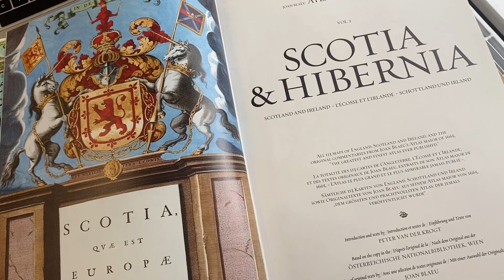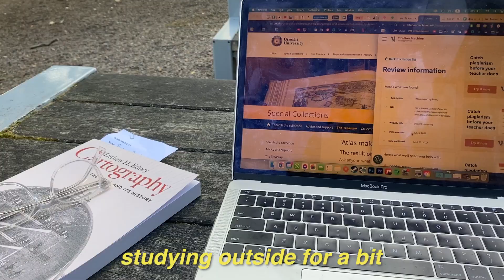Day in the Life of a St Andrews Student (Summer Version) | VLOG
✈️faq's
✷how old are you?: i was born in 1998✌🏻 (i'm 25)
✷where are you from?: new jersey, USA
✷where do you live?: Scotland
✷what school did you go to?: University of Delaware for undergrad (major graphic design)
✷where did you go for your masters?: University of St Andrews in Scotland for MLitt Art History
✷what languages do you speak?: 🇺🇸english(native), 🇰🇷한국어(intermediate), 🇮🇹l'italiano (intermediate), 🇯🇵日本語(beginner)
✷what camera do you use?: iPhone11 or GoPro Silver7
✷what do you use to edit?: Adobe Premiere, Photoshop, After Effects

📊Subs at time of posting: 889